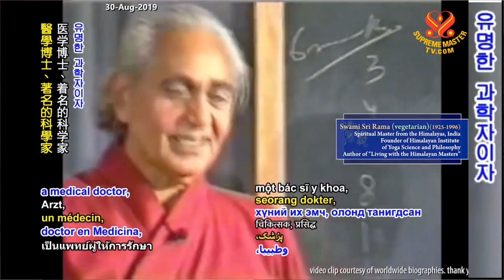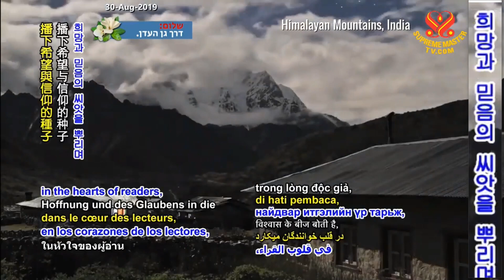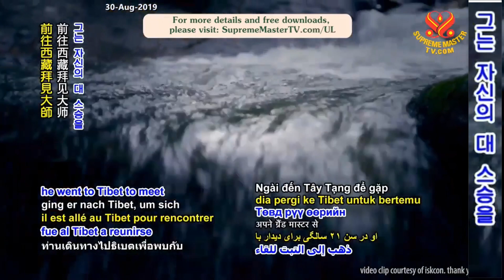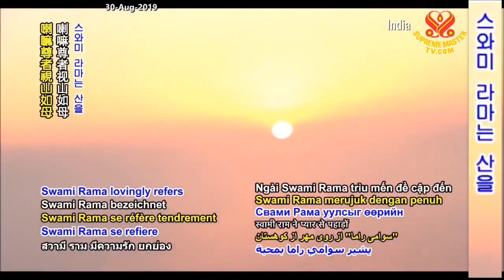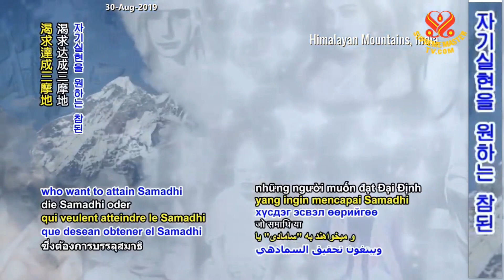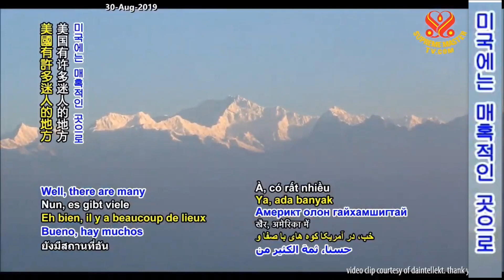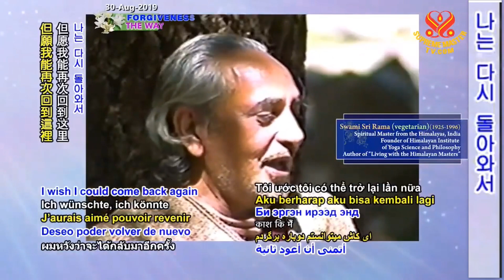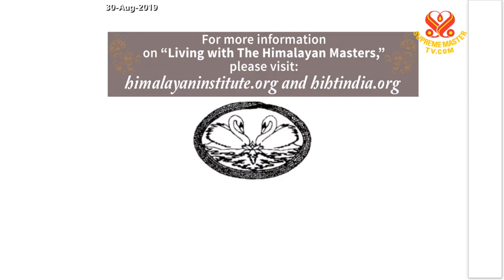1부-스와미 라마의 영적인 체험: 히말라야의 스승들과 함께하다 Spiritual Experiences of Swami Rama, 1/2